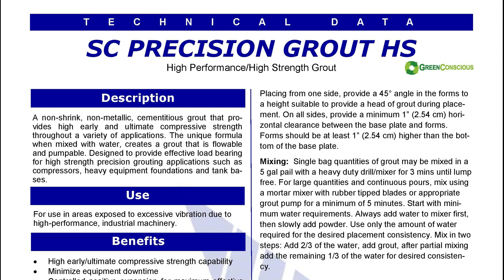SpecChem® Precision Grout HS tested through the Quikspray® Carrousel® Pump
Quikspray®, Inc. recently performed a product demo featuring our SC Precision Grout HS being pumped through their Carrousel Pump® and U-Blend Mixer.

Our non-shrink, non-metallic, cementitious grout provides high early and ultimate compressive strength throughout a variety of interior and exterior grouting applications, including architectural and structural precast concrete components, structural column base plates, machinery bases, anchoring bolts, cable anchorages, dowels, bearing pads, keyway joints, crane rails, compressors and heavy equipment foundations, tank bases, and more.